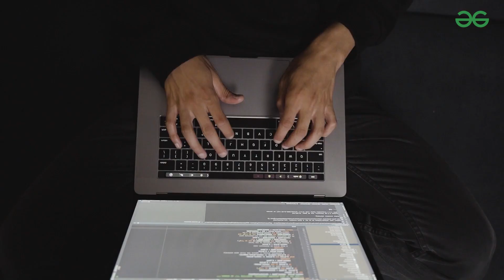🔒 Securing Your Data in the Cloud: GCP's Top SECURITY Features | GeesforGeeks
In an era where data is the lifeblood of businesses, safeguarding it in the cloud is paramount. Join us on a journey through Google Cloud Platform's (GCP) top-notch security features that provide an impenetrable fortress for your valuable data. 🌐

Discover how GCP's state-of-the-art security tools and practices, such as encryption, Identity and Access Management (IAM), Cloud Identity-Aware Proxy (Cloud IAP), and many more. 🔐